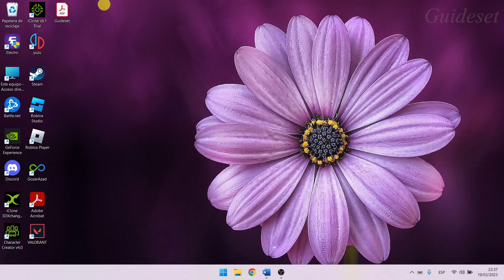Cómo Imprimir Un Documento Como PDF En Microsoft Word | Paso a paso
Cómo imprimir un documento como PDF en Microsoft Word
En este video, aprenderá cómo imprimir un documento como PDF en Microsoft Word paso a paso. imprimir un documento como PDF en Microsoft Word es muy fácil y puedes hacerlo fácilmente con este tutorial.